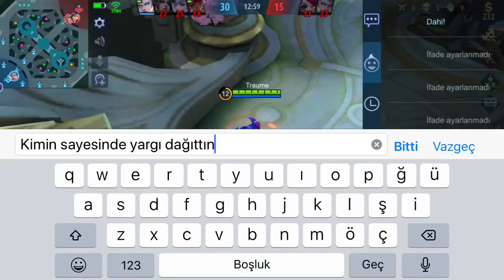Kanser Eden Hero Gloo [Usta 3] - Mobile Legends Bang Bang Bölüm 12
Mobile Legends Gloo
MLBB Gloo
mobile Legends Rehber
MLBB Rehber
mobile Legends Lig Kasma
MLBB Lig Kasma